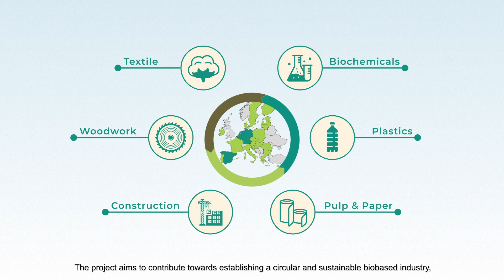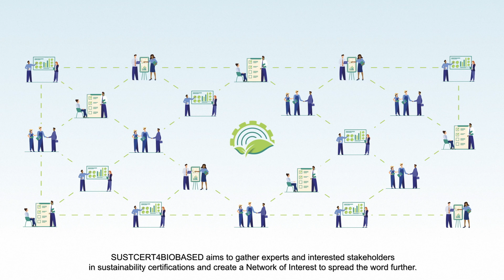SUSTCERT4BIOBASED Horizon Europe project promotional video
This is the promotional video of the SUSTCERT4BIOBASED (Horizon Europe project, Grant Agreement number 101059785).

SUSTCERT4BIOBASED is a 3 years long Horizon Europe-funded project that aims to assess and promote the adoption of sustainability certification schemes and labels for industrial biobased systems to support tracing the sustainability of the products along the EU and international value chains and trades.

The project consists of 5 multidisciplinary partners in 4 different countries and kicked off in June 2022.